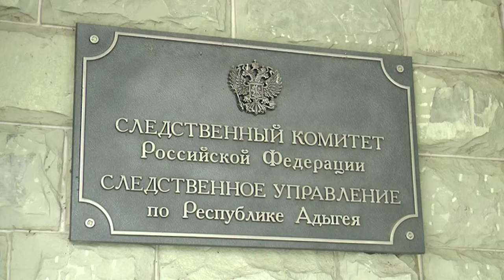07-07-2022 г НОВОСТИ МВД РА